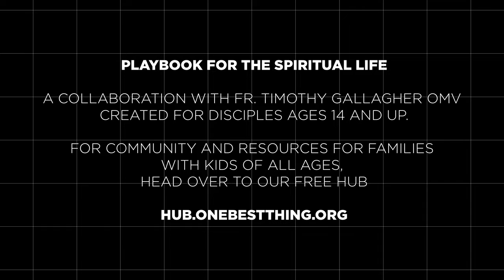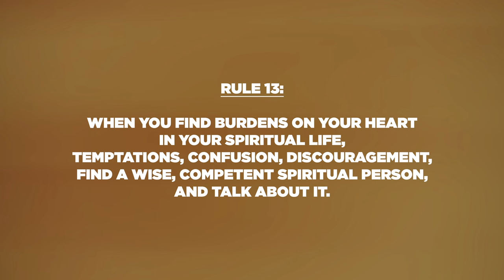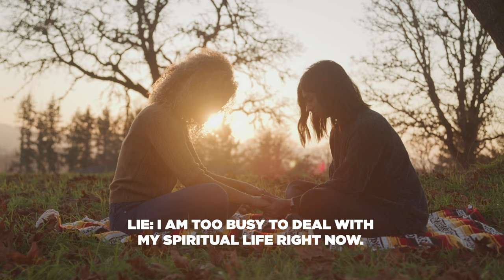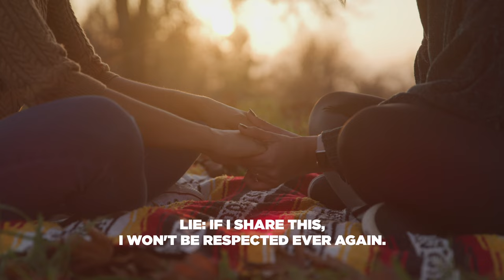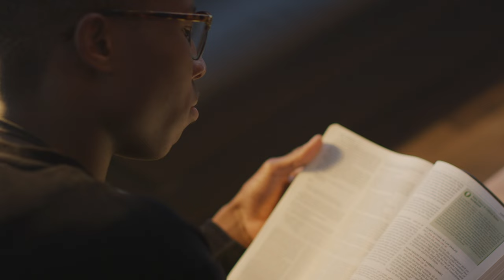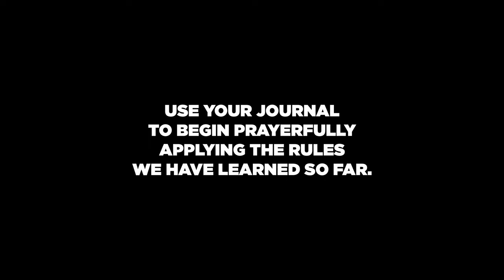Playbook for the Spiritual Life | 08 | Everyone Needs a Coach - Rule 13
This video covers Rules 13 of St. Ignatius' Rules of Discernment, which help guide us through the spiritual life.

When you find burdens on your heart in your spiritual life, temptations, confusion, discouragement, find a wise, competent spiritual person, and talk about it.

Featuring world-renowned author and Ignatian scholar, Fr. Timothy Gallagher, O.M.V., and Catholic University of America's head football coach, Mike Gutelius, Playbook for the Spiritual Life dives into St. Ignatius' rules for spiritual discernment. Created specially for youth, young adults, and adults in your family, parish, small group, or community, this video series and accompanying reflection journal offers engaging practical guidance for navigating the ups and downs of spiritual life.

Access the free PDF Journal for this series, and a whole community to help you understand the rules for discernment and implement them in your daily life by joining the One Best Thing Hub for free.

For community and resources for families with kids of all ages, head over to our free hub

* All videos in Series*